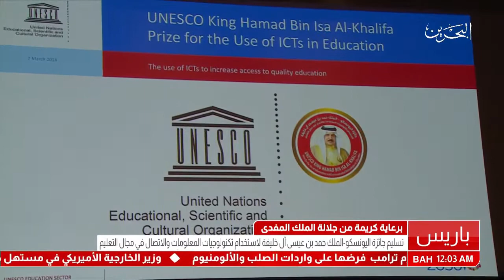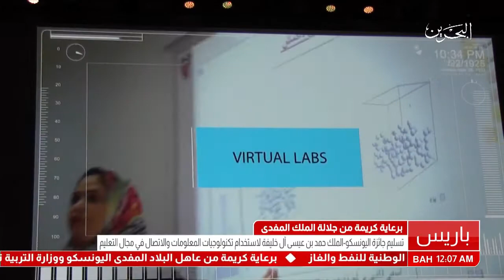البحرين : برعاية كريمة من عاهل البلاد المفدى.. اليونسكو ووزارة التربية تقيمان الاحتفال التاسع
برعاية كريمة من عاهل البلاد المفدى.. اليونسكو ووزارة التربية تقيمان الاحتفال التاسع لتسليم "جائزة اليونسكو- الملك حمد بن عيسى لاستخدام تكنولوجيات المعلومات والاتصال في مجال التعليم"